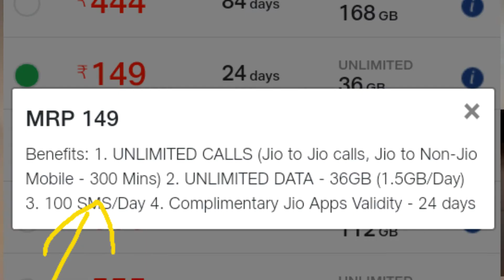Jio Usears के लिए खुशखबरी / Technical Narendra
Hello Dosto Aaj Maine apko Jio Ke bare me bataya hai Ap jio Main Recharge Bina IUC Ke kar Payege

👉Content Covers- 👈

jio phone recharge plan
jio recharge 399
jio recharge plan list 2019
jio phone recharge 49

Jio Breaking,भूल जाओ Jio IUC Charge,
Rs 149 Plan offers everything FREE,
JIO NEW PLAN,
jio,hindustani helper,
jio news,jio ka naya plan,
jio offer,jio offer 2109,
jio iuc charge,
no jio iuc,
jio 149 unlimited,
bye bye jio iuc,
10 november news,
ayodhya verdict,
public reaction on ayodhya verdict,
jio ayodhya,
hindustani helper jio,
how to recharge jio for free,
set jio caller tune,
jio 149 free 300 minutes,
jio iuc free 300 minutes

🔥Like Karo

Jyada achha Lage To
🔥Share Karo

Kuch problem Hoto
🔥Comment Karo

Youtube Ki Family Mai Add Hone Ke

Family Ke Updates paane ke Liye